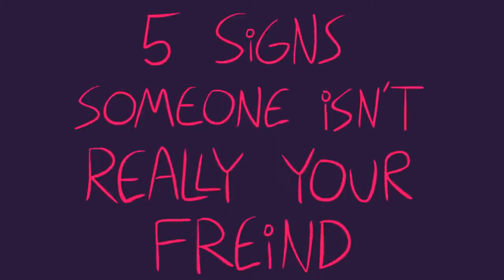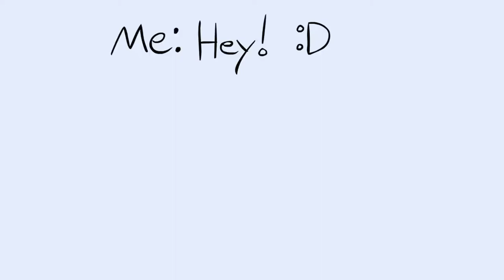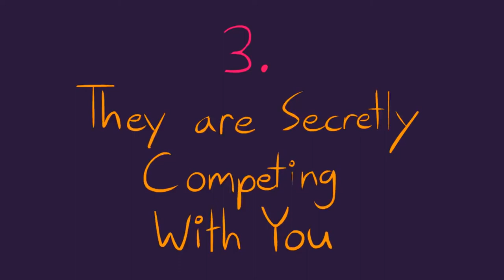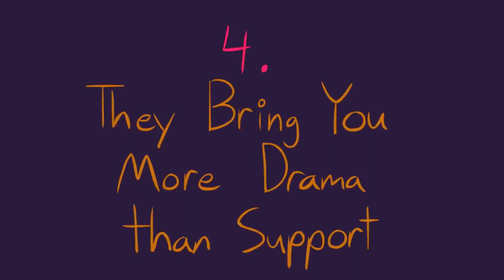How to get rid fake friends I Signs Of Fake Friends I How To Spot One A Mile Off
how do you know if you have real friends